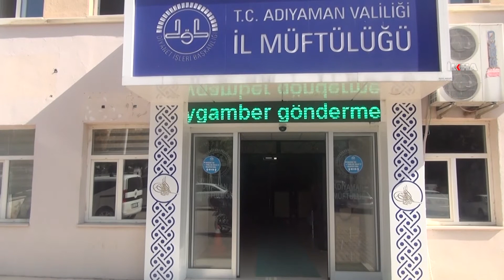Müftü Taşcı: Yolu Peygamberimizle kesişenlerin hayatları bambaşkadır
​Bu yıl "Peygamberimiz ve Çocuk" temasıyla ihya edilecek olan Mevlid-i Nebi Haftası münasebetiyle açıklamalarda bulunan Adıyaman İl Müftüsü Mehmet Taşcı, Peygamberi örnek alan kişilerin tarih boyunca model insanlar olduğunu söyledi.

Değerli İzleyicilerimiz;

TÜRKÇE

KÜRTÇE-KURMANCI

ARAPÇA

İNGİLİZCE

FARSÇA

KÜRTÇE-SORANİ